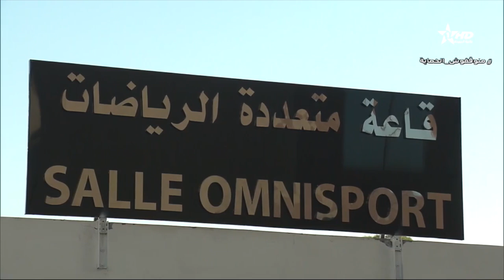Telediario Al Aoula du 05/01/2023